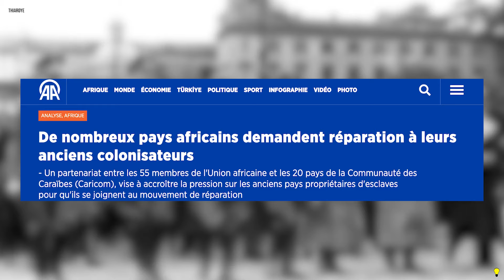Voilà Pourquoi la France Refuse D’apponter Réparation Aux descendants des Victime de Thiaroye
Merci de suivre Apprendre à Oser !
Média de l'Afrique qui Ose !
Ici Vous Allez mieux comprendre l’actualité, la géopolitique, la science, la culture et L’histoire.
Mon but est d’inciter au panafricanisme, à l’esprit d’initiative, á l'entrepreneuriat et à l'investissement pour avoir un impact réel et concret sur le continent Africain.

Aucun sujet ne sera tabou pour votre plaisir. Au Plaisir De Vous Lire Très Prochainement. Nous vous présenterons une à Plus de Trois vidéos par semaine. @Apprendreàoser ! Média de l'Afrique qui Ose !